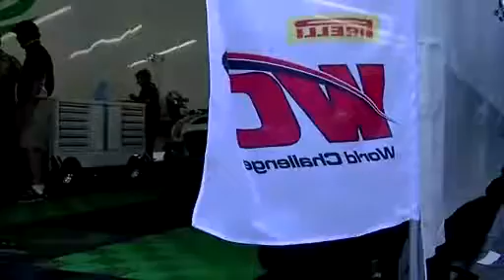PWC 2013 St. Petersburg Tim Pappas Feature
Feature on Tim Pappas and the Mercedes-Benz AMG SLS GT3 from the Live Stream Pre Race Program at the St. Petersburg Sports Car Challenge Round 2 GT.